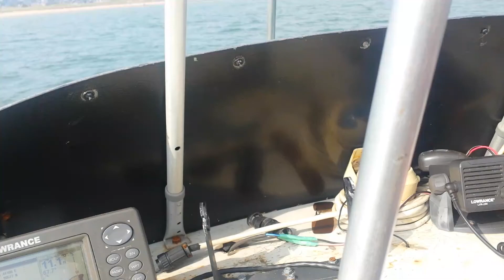21/6/17 Burry Port Shetland 535 Jonny Roger